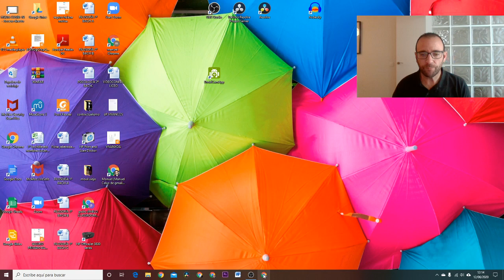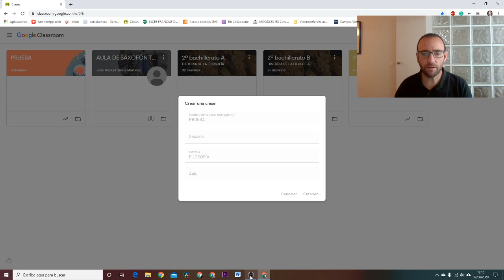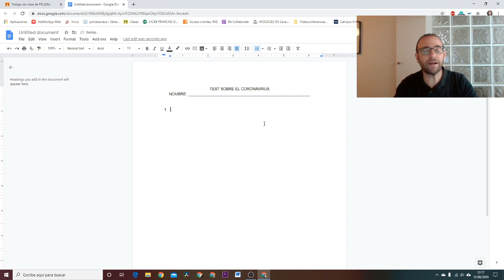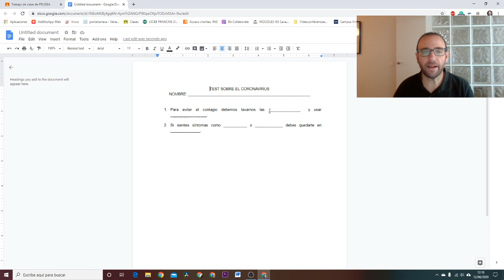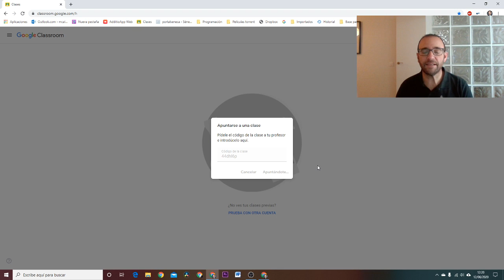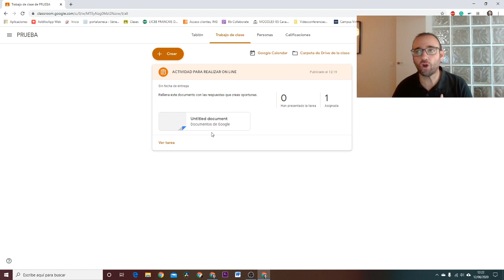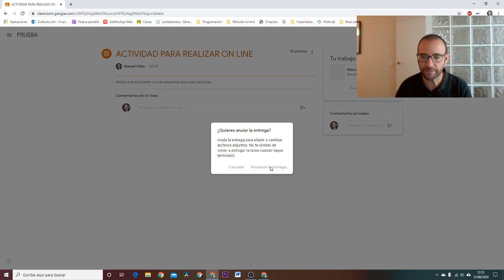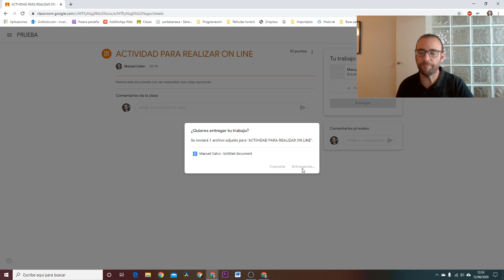Compartir documento en CLASSROOM (TAREA O EXAMEN)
En este vídeo enseñamos a crear una clase con classroom, añadir a un alumno y mandar una actividad para rellenar on line. Todo mediante la función de compartir un documento con CADA alumno para que cada uno pueda realizar su tarea. Espero que os sea de utilidad.